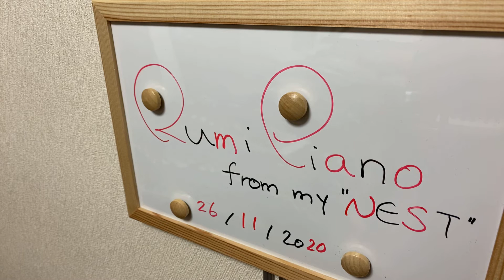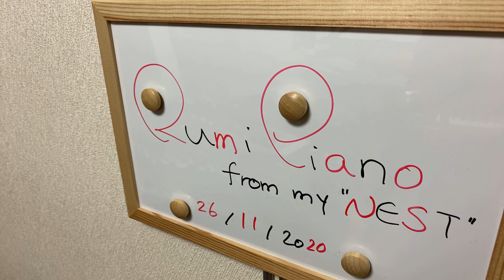rumipiano"A Silver Pole In A Red Desert"『赤い砂漠に銀色の柱』@rumipiano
Improvisation on piano,"A Silver Pole In A Red Desert". /『赤い砂漠の銀色の柱』というイメージで弾いてみました。